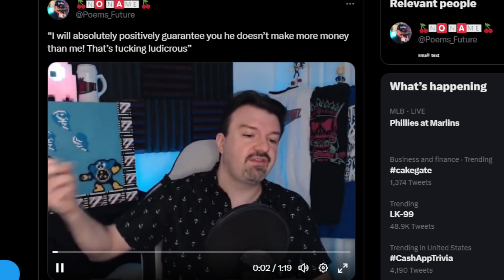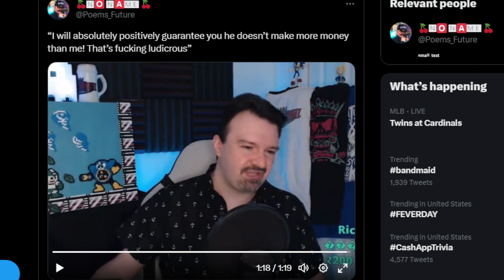DSP Cries It- I Know I Make More Money Than LTG!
DSP is done talking about LTG! By the way... I make more money than he does